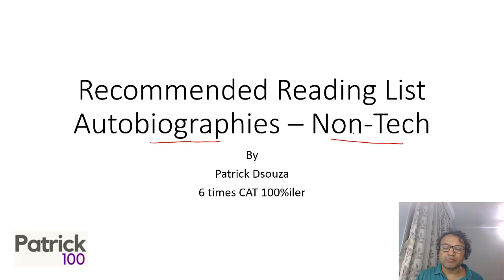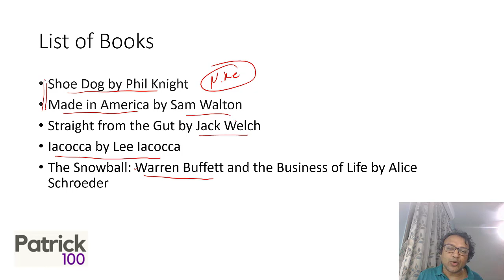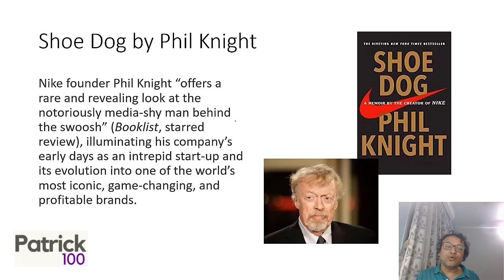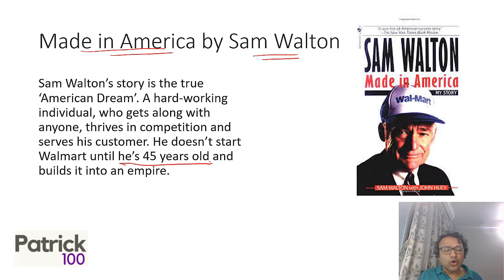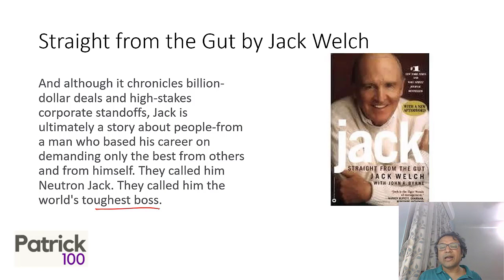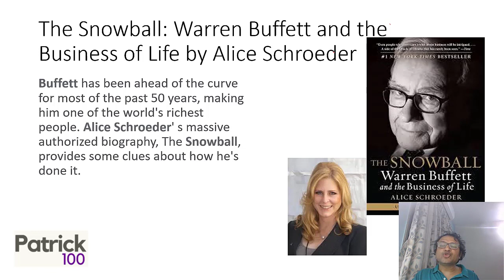ReadingList | Business - Biographies (Non Tech) | Part 4 | Patrick Dsouza | 6 times CAT 100%ile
ReadingList is a new series where Patrick Dsouza will recommend books specially for students. The objective is to encourage and help inculcate the habit of reading. It will also help those who want to develop their reading repertoire.

Today's video is a continuation of the (auto)biographies series. The books recommended in this video are about the lives of those from non tech businesses. The lives of these personalities will surely inspire many of you.

Online Courses
CAT Full course
CAT Quant
CAT Verbal
CAT DILR
CAT Mentorship
CAT 95+
CET Crashcouse
CET workshop

Classroom Courses
CAT + XAT
CAT Mentorship

CET
CET + other exams
CET Crashcourse
CET Workshop

Workshop
XAT
CET
SNAP
NMAT

Test Series
CAT
CET
TISS